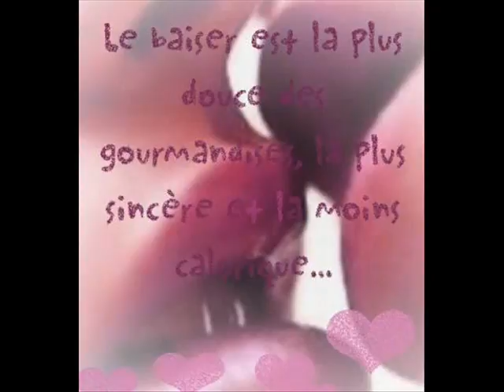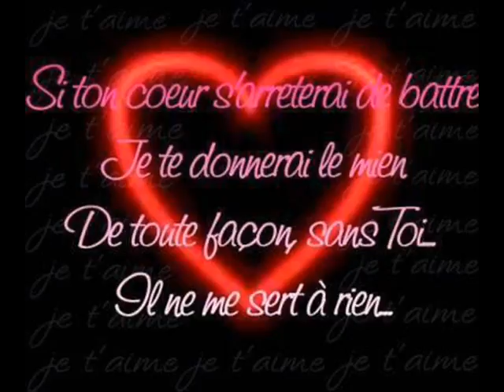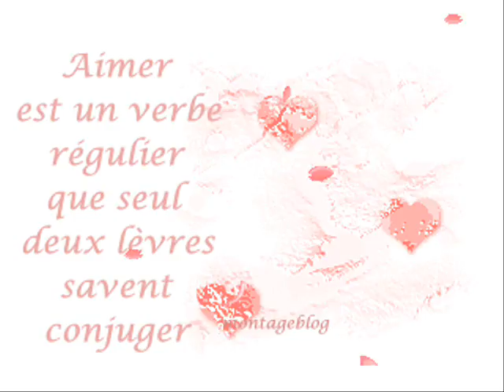marion et flavien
montage vidéo de marion et flavien